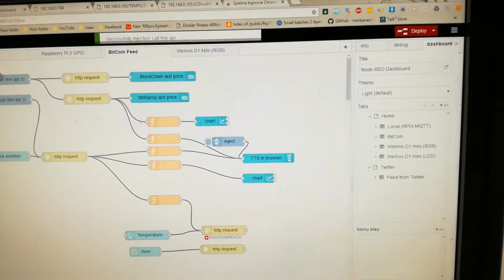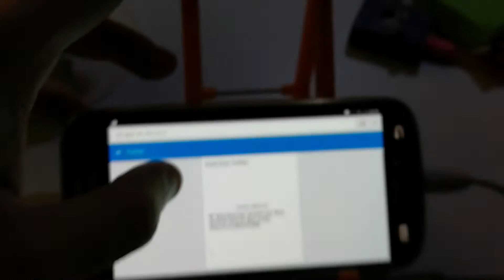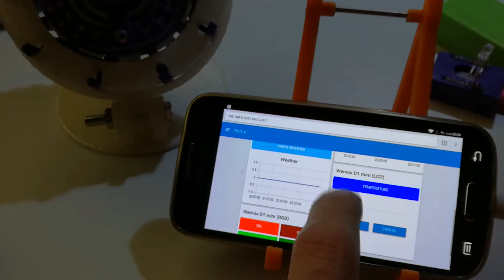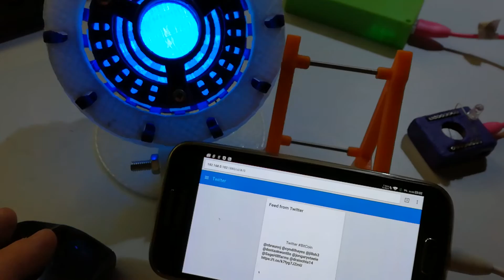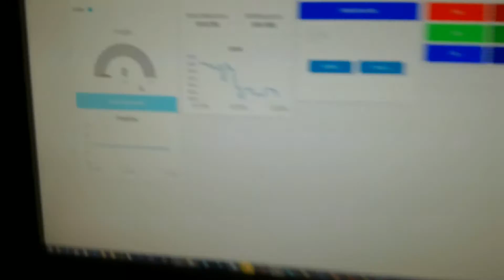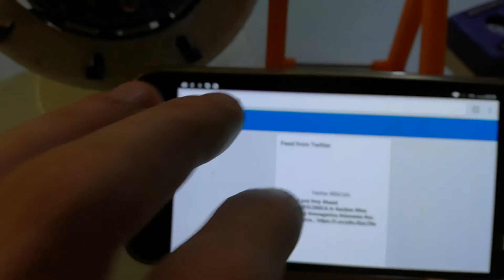IoT fun poject - Raspberry PI 3 Node-Red + MQQT + Wemos D1 Mini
I just discovered Node Red and MQTT and I am amazed :D I made little project form my 3D printed ARMy , I still have few to connect into Internet of Toilets :D

The Node-Red server and mosqquito are running on Raspberry PI 3 over LAN.

In this video I used few flows in Node-Red.
-Feeding BitCoin and Weather info from onilne APIs to dashboard
-Feeding Twitter data on seperate tab and blink on rpi gpio 17
-Using browsers TTS to speak BitCoin price, weather info and tweets
-Controlling internal GPIO on Raspberry PI 3 to control RGB LED on 3D printed Tony Stark's arc reactor
-Posting request to WeMos D1 mini and controling RGB LED
-Posting weather data to LCD on WeMos D1 mini

It very easy and cheap, WeMos D1 mini is just 3$ and you code them with Arduino Studio in 2minutes and you have free WiFi controlled toy! Then you use old phones, tablets or computers to access the Dashboard you created in Node-Red.

yeah about bitcoin price, just ... ..